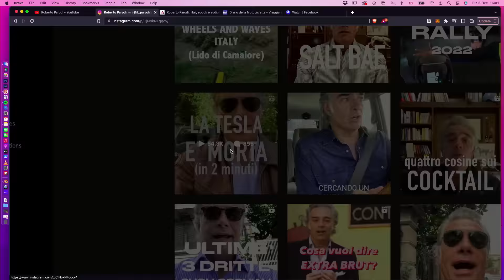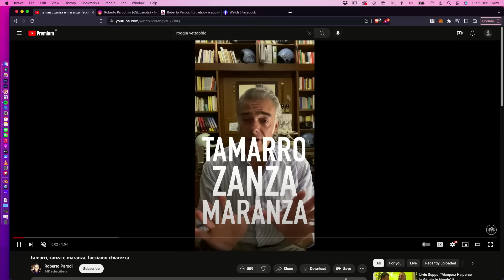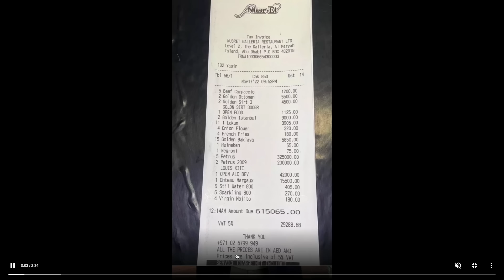Ep. 79 - Cos'è la classe? Con Roberto Parodi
Laureato nel 1987 in Ingegneria Meccanica al Politecnico di Torino ed ex dirigente di banche estere, è un giornalista e scrittore specializzato in libri di viaggio.
Da un punto di vista professionale, gran parte della sua carriera si è svolta come dirigente di banche estere, tra cui la Chemical Bank, la Chase Manhattan Bank, la JP Morgan e la Société Générale dove si è occupato di Investment Banking.
Nel 2012 decide di dedicarsi completamente alla scrittura e al giornalismo e fino al 2019 conduce sei stagioni di Born To Ride sulle reti Mediaset e Diario Della Motocicletta su Rai 2.
Per tre anni è stato direttore responsabile della rivista Riders.
Oggi è anche content creator di successo sui social e conduce il podcast "Chiedi alla strada".

Salta l'intro 👉🏻 05:37